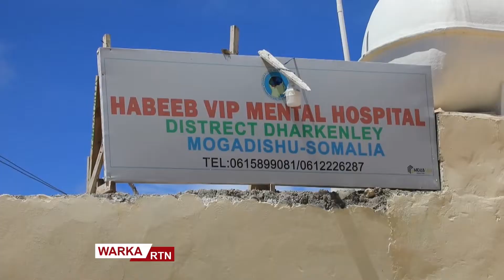HORMUUD: AYAA DEEQ RAASHIN IYO AGAB KALE GAARSISIAY ISBITAALKA XABEEB